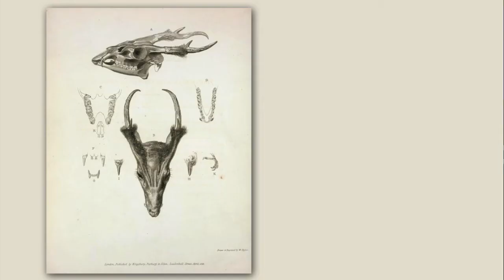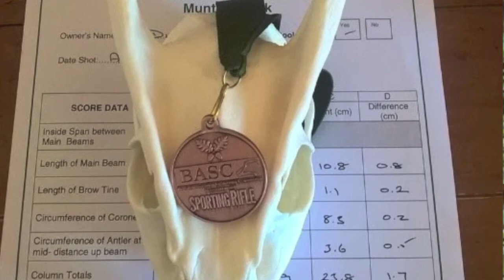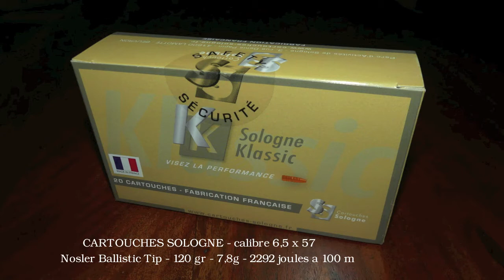Teaser CHASSE AU MUNTJACS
Comme tous les ans à la mi-Février, l'organisation de chasse BBR SPORTING met en place une poussée silencieuse aux Muntjacs et aux Daims afin de réguler ses populations sur ses terres. Je vais me rendre sur les lieux afin d'en rapporter des images. Elles seront visibles sur cette même chaîne dès la fin Février. A SUIVRE...